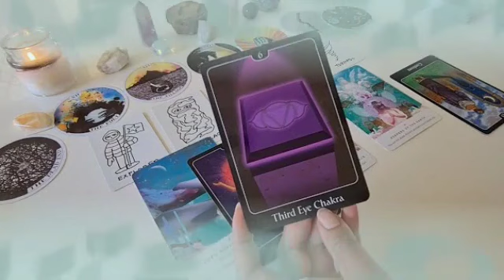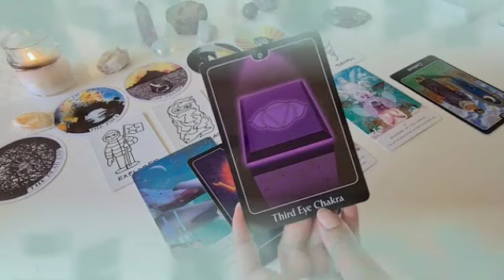برج الجدي ♑ من 12 إلى 19 تشرين أول 2024 🔱 رجوع توأم روحك💘إنتصار علي الطرف الثالث👌إحتفال و مقابله♥